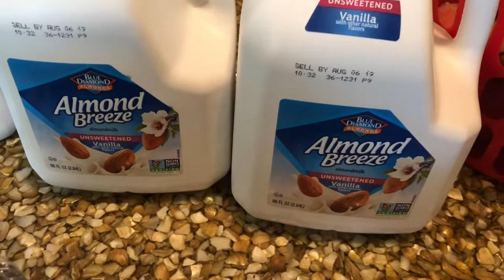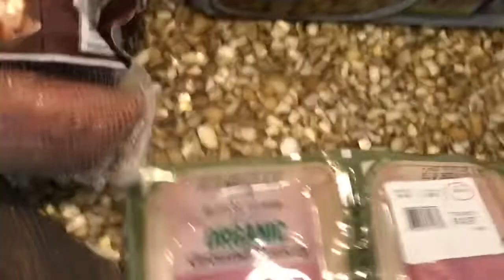Instacart food haul 👍🥰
🐸HAPPY MAIL🐸PENPALS🐸
Elaine Sullivan

🐸Mfp🐸emgs52